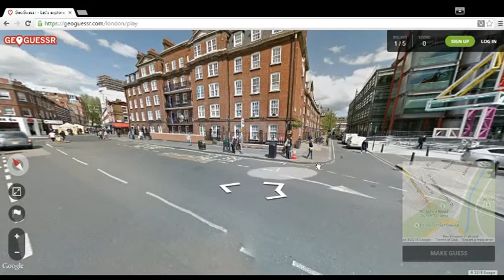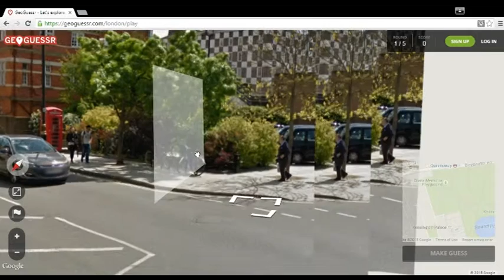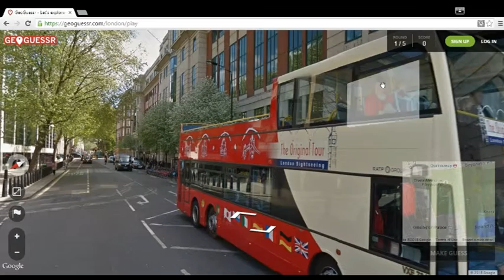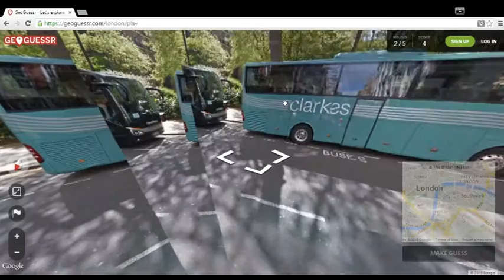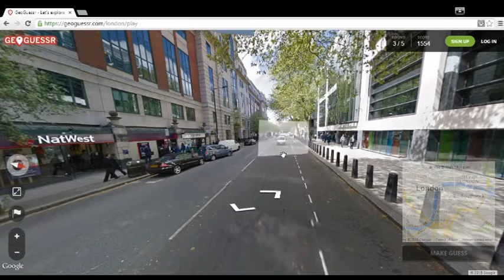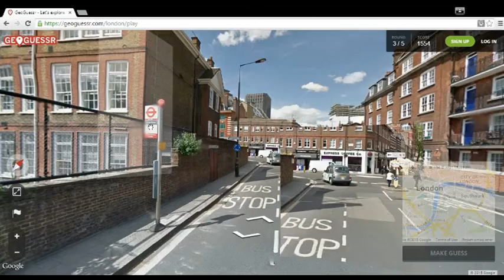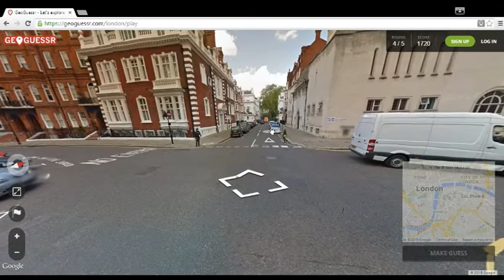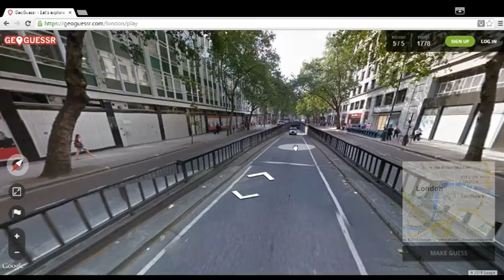Let's Mess About #17 - GeoGuessr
Hello Guys, 17th Mess About, Hope You eNJoy.